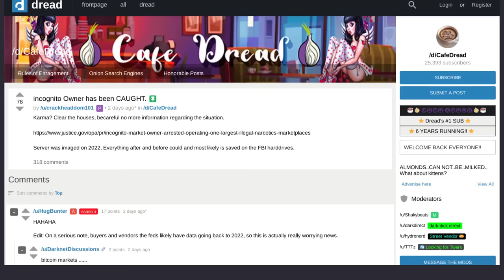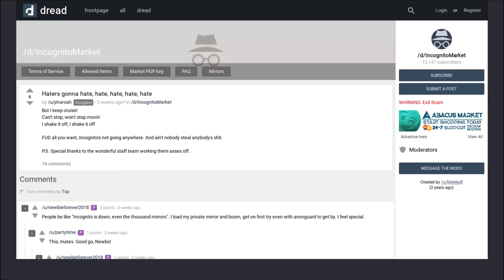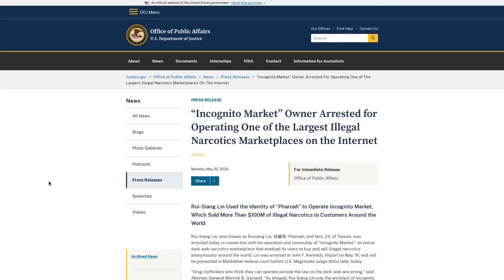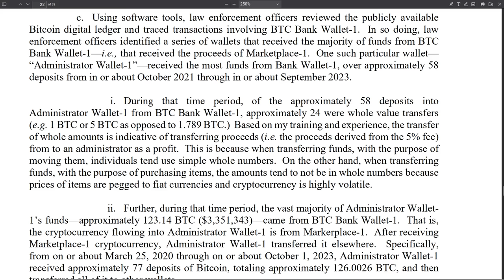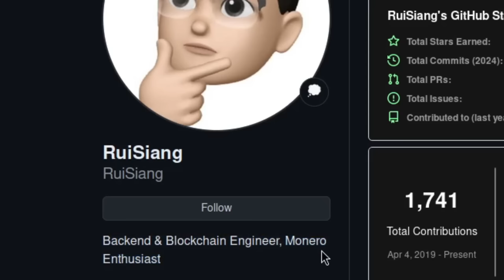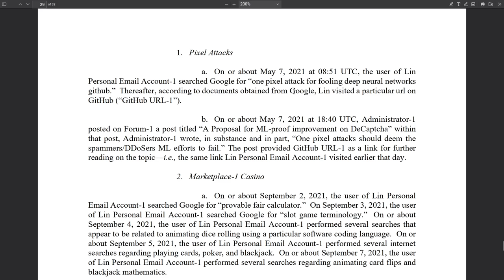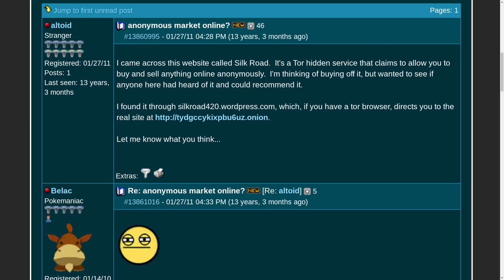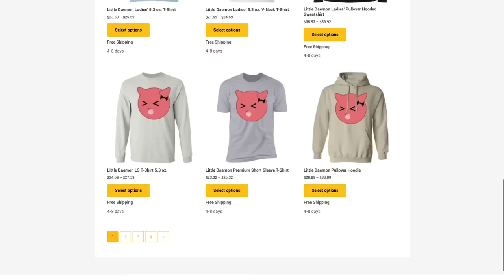Worlds Dumbest Darknet Admin Gets Busted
In this video I discuss how pharaoh (real name Lin Rui Siang) the administrator of Incognito Market who just 2 months ago, exit scammed and tried extorting the platforms users, is now in police custody and potentially facing life in prison.  I go over the OPSEC mistakes he made from using illegal BTC for personal use, to his miserable attempts to hide in plain sight.

Monero
45F2bNHVcRzXVBsvZ5giyvKGAgm6LFhMsjUUVPTEtdgJJ5SNyxzSNUmFSBR5qCCWLpjiUjYMkmZoX9b3cChNjvxR7kvh436

Bitcoin
3MMKHXPQrGHEsmdHaAGD59FWhKFGeUsAxV

Ethereum
0xeA4DA3F9BAb091Eb86921CA6E41712438f4E5079

Litecoin
MBfrxLJMuw26hbVi2MjCVDFkkExz8rYvUF